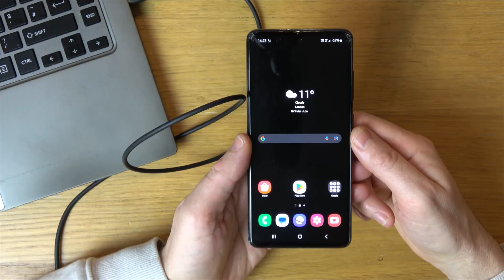How to get into Recovery Menu on Samsung A52s 5G with Android - Beginners guide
In this short video we show you the steps you need to take when you want to enter the RECOVERY menu on a Samsung A52s 5G with Android. This may work on other similar Samsung devices running Android.